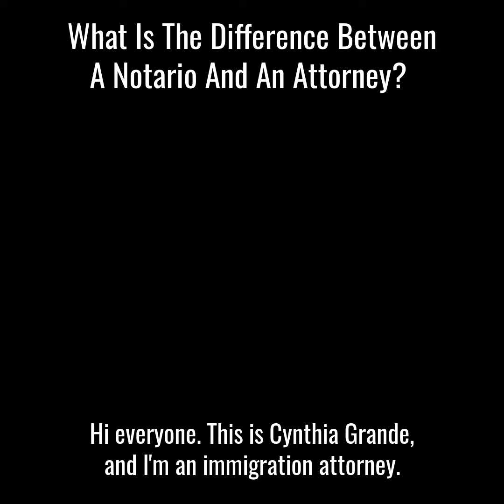What Is The Difference Between A Notario And An Attorney?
In the United States, a notario is an individual who has the power to acknowledge signatures and certain other duties, but CANNOT give legal advice. An attorney is a person licensed by the state to provide legal advice and can provide full service legal representation, including appearing in court proceedings.